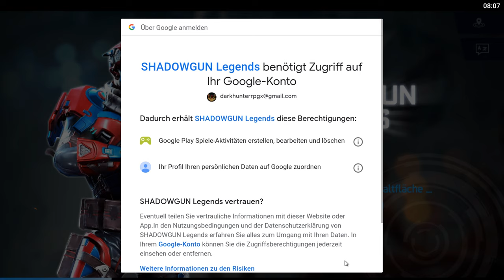SHADOWGUN LEGENDS || Angespielt | Deutsch | German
Ein neues Let's Test von SHADOWGUN LEGENDS :)

Ich nehme gerne Spielvorschläge an, außer typische:
- Sportspiele
- First-Person Shooter
- MOBAs
- Rennspiele
- MMORPGs
Wenn es ein besonderes Spielkonzept oder eine besondere Spielmechanik gibt, spiele ich auch solche Spiele an.